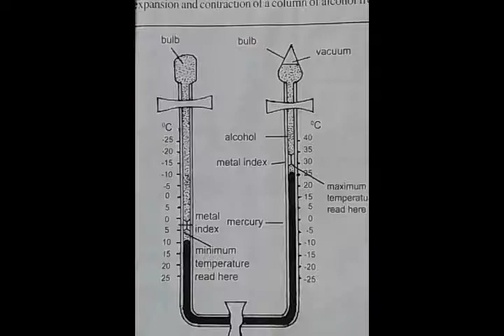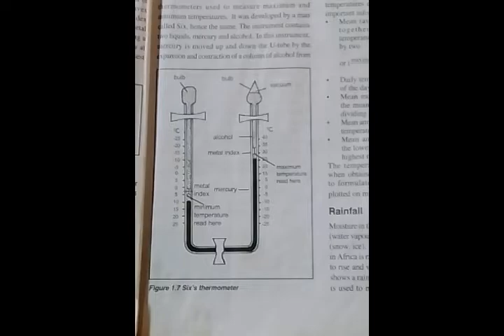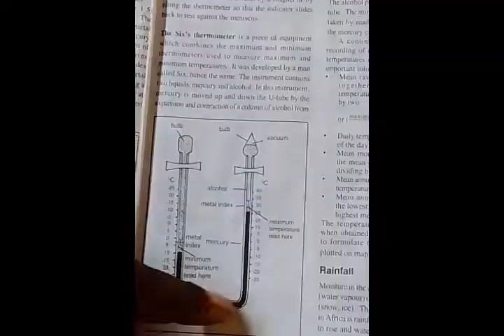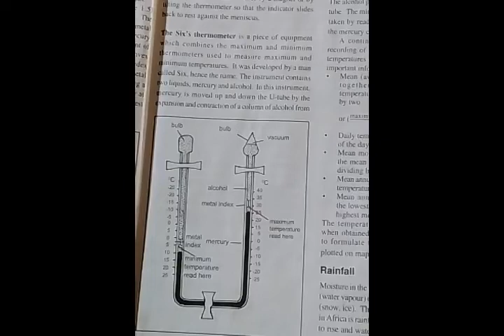Maximum and minimum thermometer explained fully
why alcohol and mercury is used in a thermometer